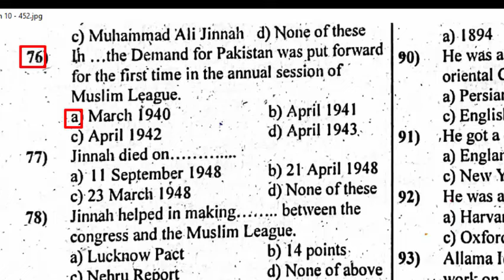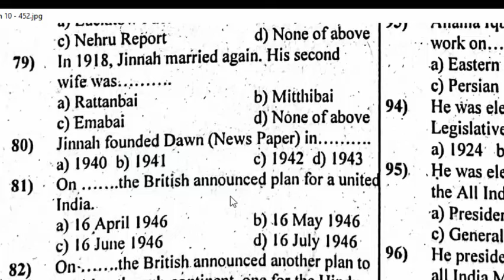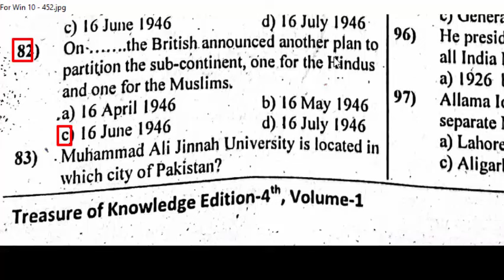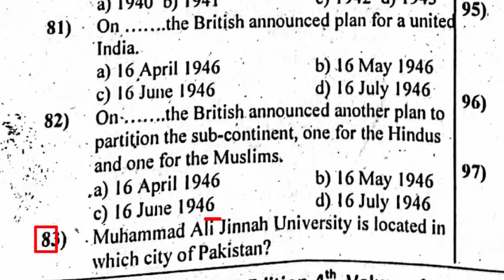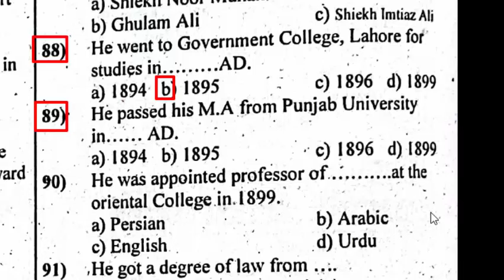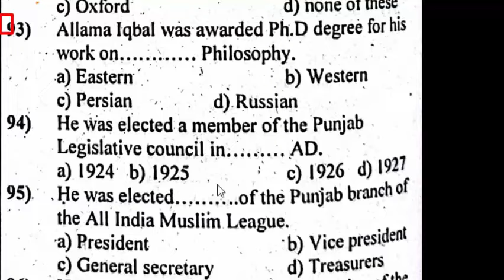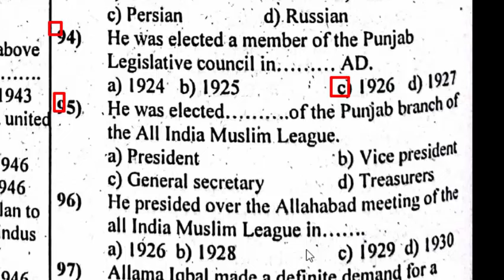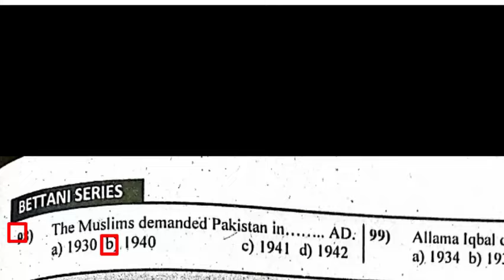Social Study Class 4 Treasure of Knowledge 4th Edition: ETEA Test Preparation Series : Part - 17